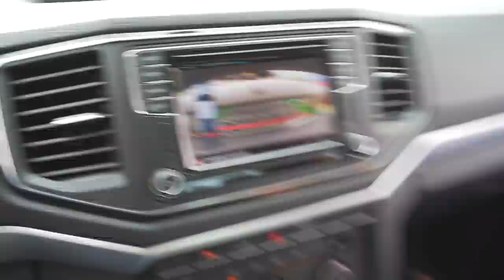VOLTEI NA CASA ANTIGA BUSCAR OBJETOS PERDIDOS !! 😱😭